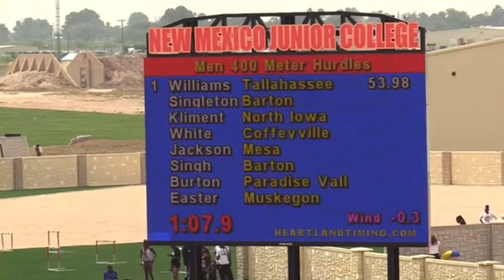Troy Williams wins heat in 400-meter hurdles at NJCAA Outdoor Track and Field Championships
Williams caps off a record-breaking career at TCC with a win in his heat of the 400-meter hurdles at the NJCAA Division I Outdoor Track and Field Championships. Williams time of 53.98 is good for 15th-best at the competition.